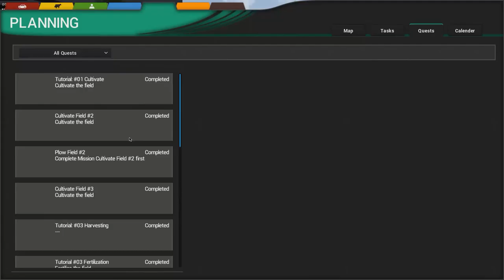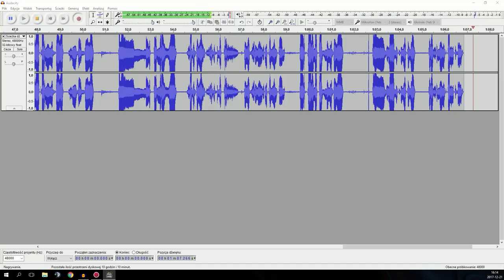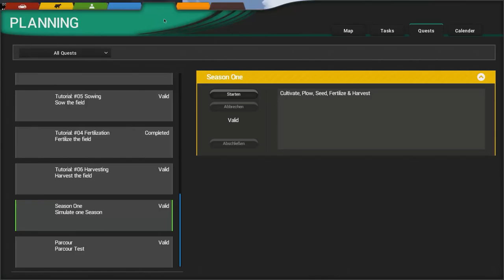Cattle and Crops - Dużo lepsza animacja oprysku niż w FS17 :D #5 Demo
►Polecam Ts3: ts.ggspeak.pl

►Chcesz do mnie napisać? i napisz prywatną wiadomość :)